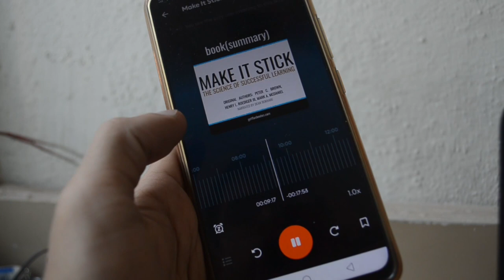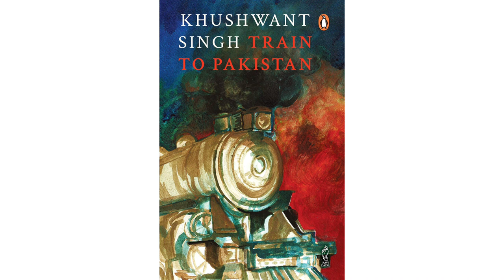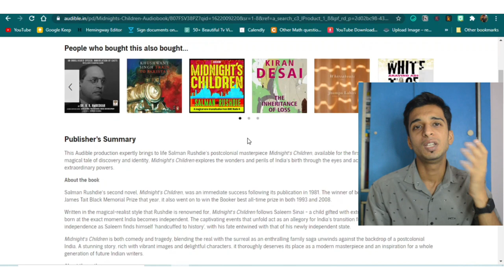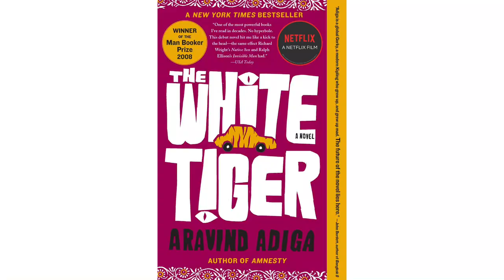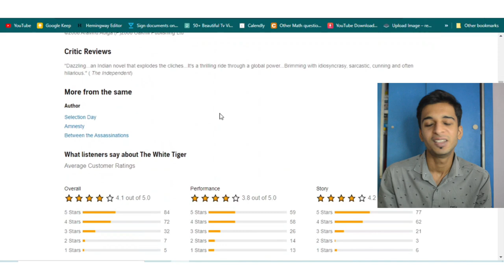8 Indian audiobooks that you should definitely try | Best fiction AUDIOBOOKS in India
8 Indian audiobooks that you should definitely try | Best fiction AUDIOBOOKS in India

In today's video, I have shared all the good fiction audiobooks that I read and definitely worth the try. These are all Indian audiobooks and the narration is great. if you are new to audiobooks, then make sure you check out all these Indian fiction audiobooks.

🛒 audiobook links
Train to Pakistan
Midnight's Children
White tiger
The far-field
Scion of Ikshvaku
The Greatest Bengali Stories Ever Told

Things I use -
🎙️ mic 2